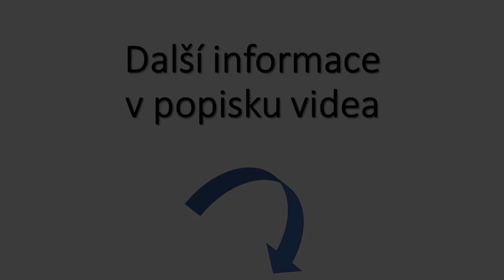55 - Fabio a Luboš Pelánek - Cyklistika, úspěchy a cíle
Mladý česko-italský cyklista, mistr Itálie v žákovských kategoriích 🚴🏻‍♂️Fabio Pelánek vám při rozhovoru s jeho otcem a trenérem Lubošem Pelánkem bude sdílet své radosti, silné stránky🥇a svůj největší cyklistický sen 😇

Tvůrci:
Ing. Lucie Kolářová

Host:
Fabio a Luboš Pelánek